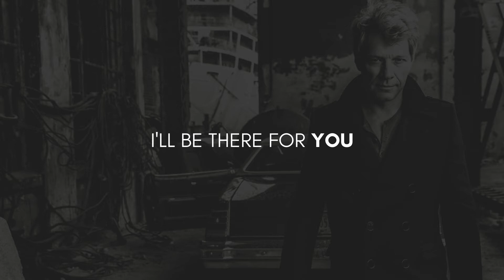Bon Jovi - Top 25 Songs About Love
We present in our opinion the best Bon Jovi songs about love.
What are your favorite songs? Which song did not appear on the list? I invite you to comment ;)

Przedstawiamy w naszej opinii najlepsze utwory Bon Jovi o miłości.
Jakie utwory są waszymi ulubionymi? Którego utworu zabrakło na liście? Zapraszam do komentowania ;)